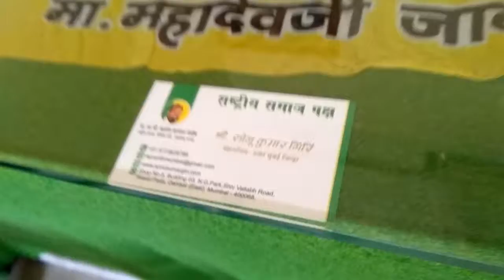Rsp party office